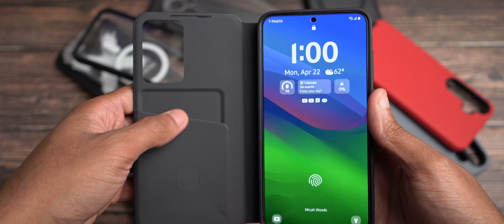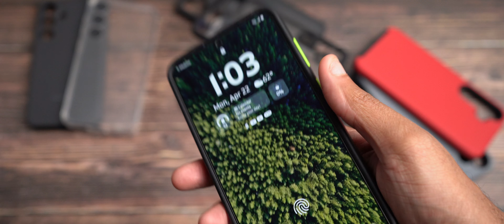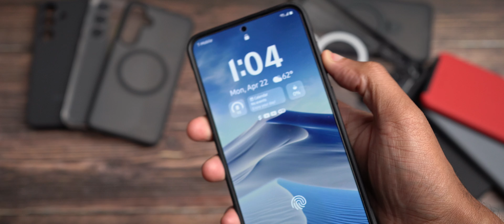Top 5 Galaxy S24 Plus Cases!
These are my favorite cases so far for the Galaxy S24 Plus!

Galaxy S24 Plus

Timestamps:

00:00 - Intro & Case 5

02:03 - Case 4

03:23 - Case 3

04:42 - Case 2

06:18 - Case 1 & Outro